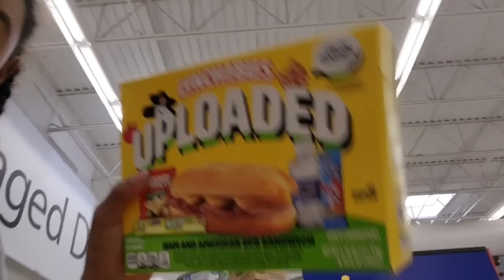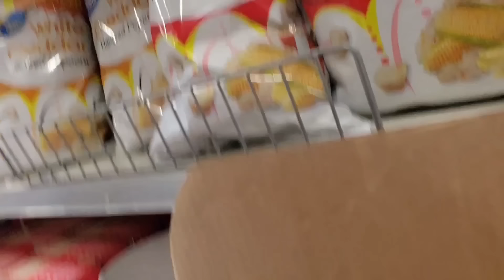Kayden and I go to Walmart!